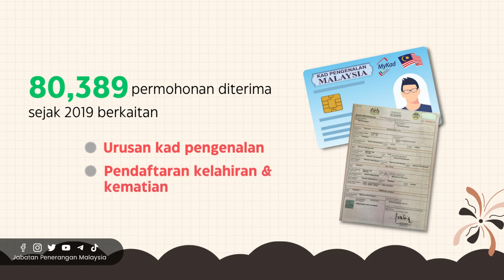PROGRAM MEKAR | INISIATIF JPN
Inisiatif itu bagi memberi kemudahan kepada golongan yang sukar hadir ke cawangan JPN seperti Orang Kurang Upaya (OKU), warga emas, pesakit terlantar dan mereka yang tinggal di pedalaman.

Sumber : JaPen TV